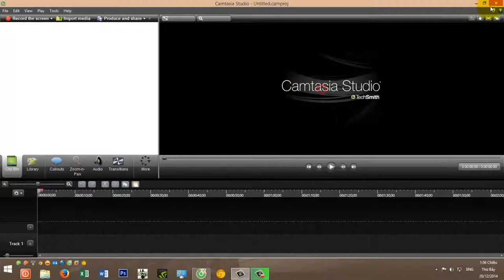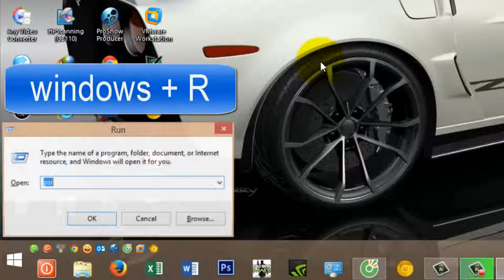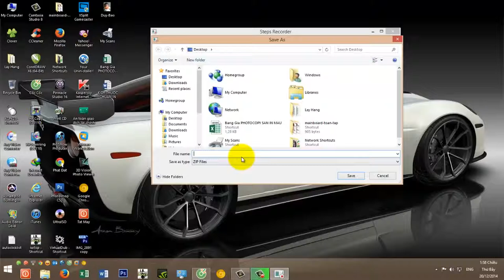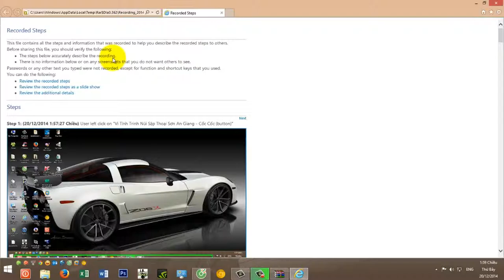Ghi Lại Màn Hình Trên Windows Có Sẵn Trong Win